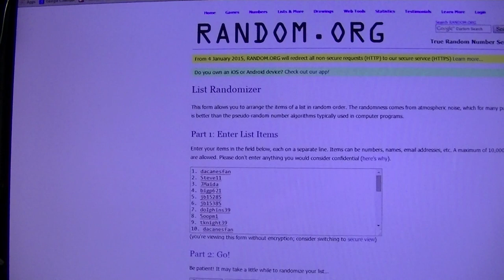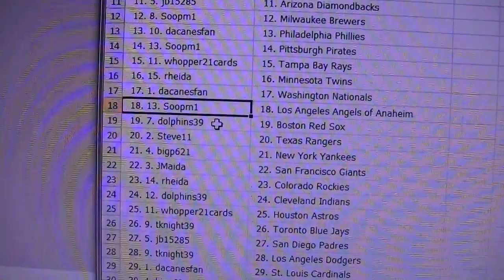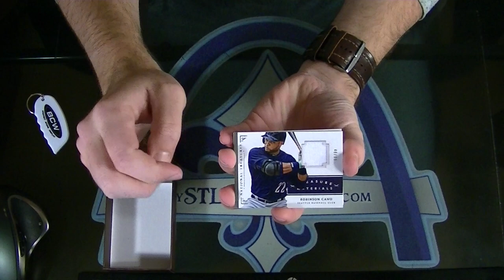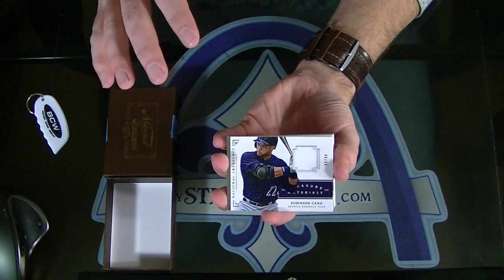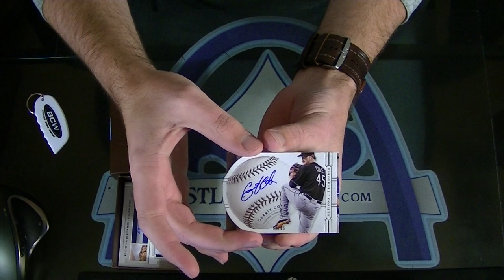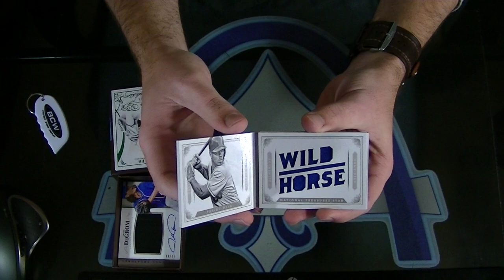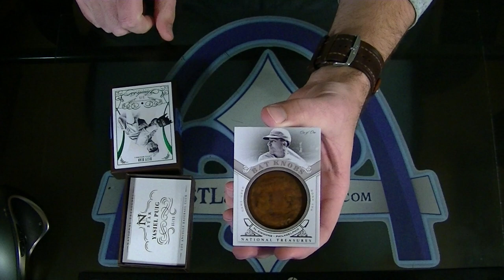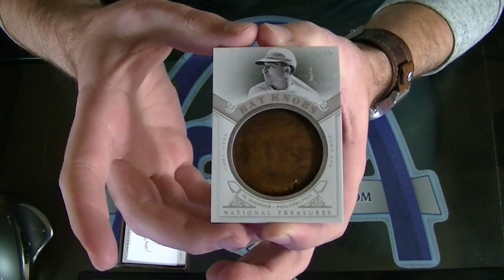2014 National Treasures Baseball Double-Up Group Break #1079 - INSANE BOX